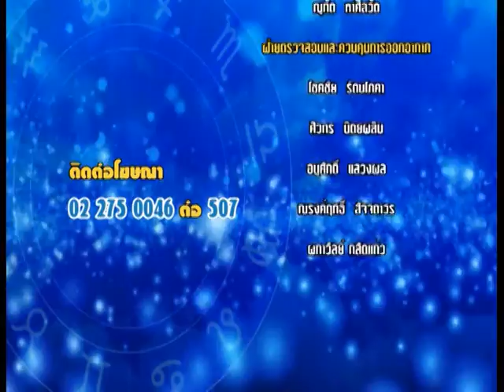รายการชีวิต พิชิตดวง |20/09/59| EP 4/4